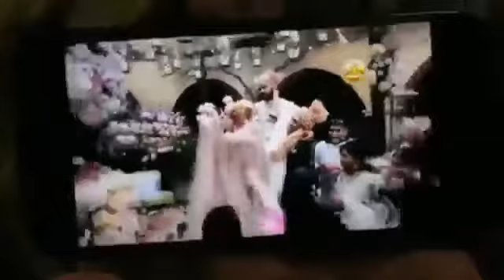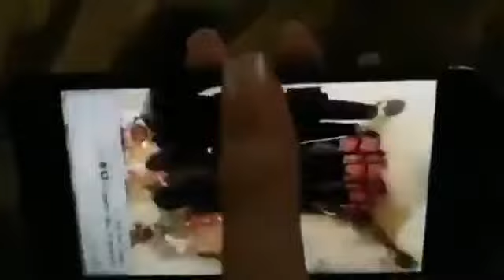Virat Kohli And Anushka Sharma Marriage Full Video - 10 Min HD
Virat Anushka Marriage: Indian skipper Virat Kohli has raised the curtain from the year’s biggest wedding. He officially declared that he has married Anushka Sharma. In a tweet, he wrote, “Today we have promised each other to be bound in love forever. We are truly blessed to share the news with you. This beautiful day will be made more special with the love and support of our family of fans and well-wishers. Thank you for being such an important part of our journey.” He also shared a beautiful pic along with his post showing Virat and Anushka performing a wedding ritual. Virat Kohli, Anushka Sharma wedding is happening even as you are reading this! The suspense over the wedding bells of Indian cricket team captain Virat Kohli and Bollywood actor Anushka Sharma is finally over. Perhaps, the most-anticipated wedding of the year has finally happened in Italy’s Borgo Finocchieto, according to initial reports. The power couple has managed to grab attention from both worlds of cricket and entertainment and had hooked most of the Indians on about the wedding. At 8:00 pm on December 11, the Virushka made the official announcement. Now, Virat Anushka wedding is really official! Yesterday, it was being reported that the marriage would take place on the 15th of December, but that turned out to be wrong.After captaining the Indian side in the Test series against Sri Lanka, Virat Kohli had asked for a break from the BCCI for the upcoming ODI and T20I series against Sri Lanka. Kohli asked for a break from BCCI and the selectors as he was playing non-stop cricket over the past 48 months. He did not exactly say he was exhausted, nor did he mention that he was getting married. He allowed the suspense to build up to a crescendoSimilarly, a few days back on December 8, actor Anushka Sharma and her family were spotted at the Mumbai international airport leaving for an unknown destination. Then the rumours speculated that Bollywood diva was to tie the knot with cricketer Virat Kohli. We now know its true. They even had a priest in tow! Anushka was photographed leaving from Mumbai airport around 1 am with her brother Karnesh and their parents. Previously, Anushka’s spokesperson denied any information about the wedding of the Bollywood diva. “There is absolutely no truth to it (rumours of marriage),” Anushka’s spokesperson said on December 6.